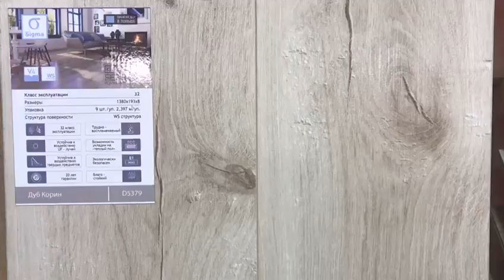в магазине "Пол Для Дома"